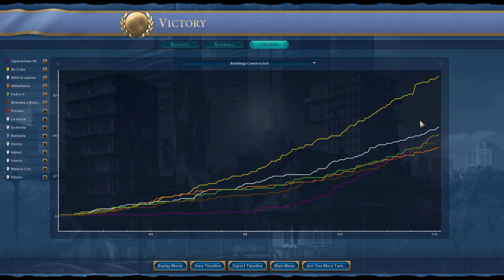The WORST Start You Will Ever See On Deity - Can I pull Out The Win?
In this video of civilization 6 we go through the worst start ever, with just desert and nothing else nearby, can we win this game of civ 6? Or will the desert and civ 6 deity ai prove too difficult?